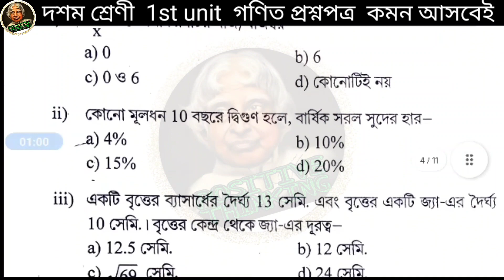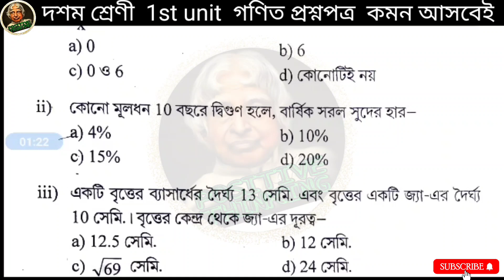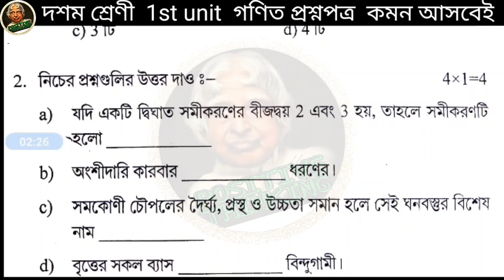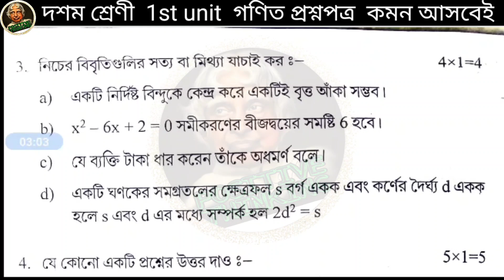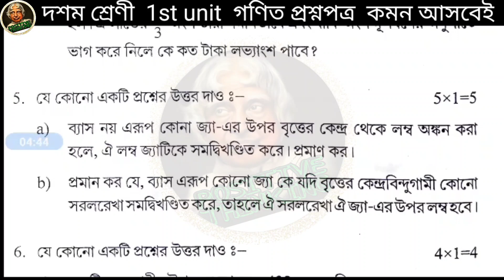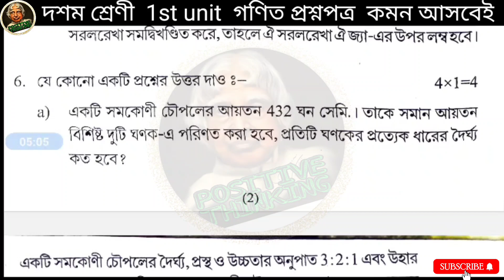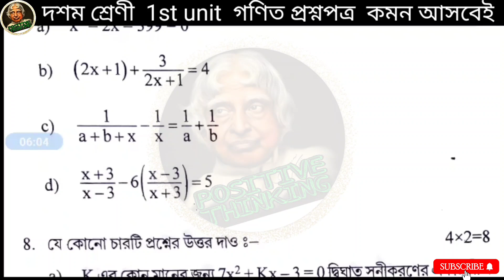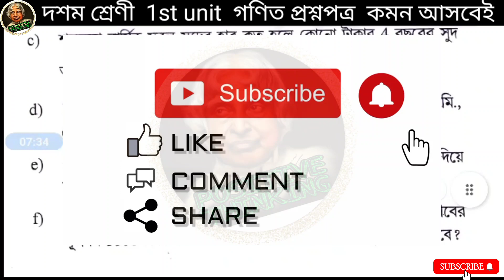Class 10 Math Question paper 1st unit test exam 2023🎯📚Class 10 Math Question paper 1st unit 2023🎯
Class 10 Math Question paper 1st unit test exam 2023,Class 10 Math Question paper 1st unit 2023,Class 10 Math Question paper 1st unit test exam suggestion 2023,
Class 10 Math Question paper first exam suggestions 2023,
Math Question paper class 10 First summative suggestion 2023,
First summative Math Question paper  suggestion class 10 2023,
Class 10 Math Question paper first suggestion 2023,
Math Question paper class 10 first exam suggestions 2023,
Class 10 Math Question paper first exam suggestion 2023,
Math Question paper class 10 first suggestion 2023,
2023 class 10 Math Question paper first exam suggestions,